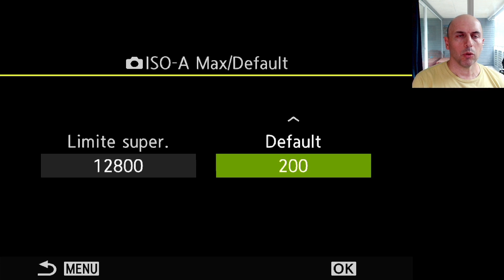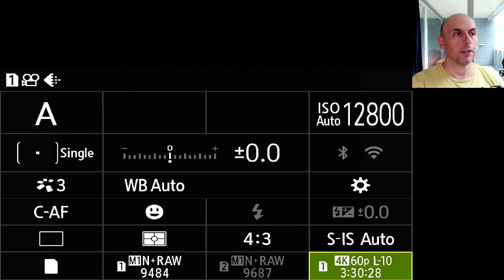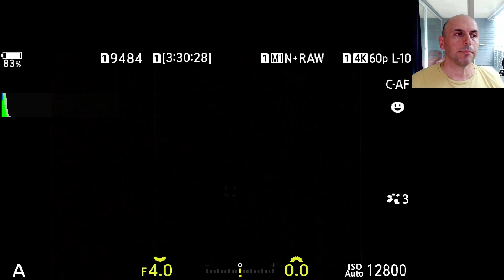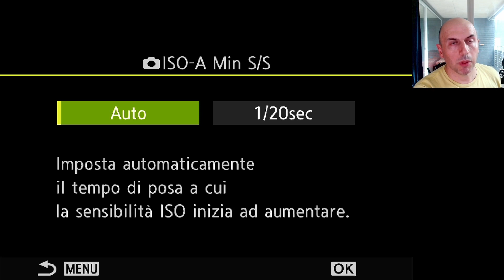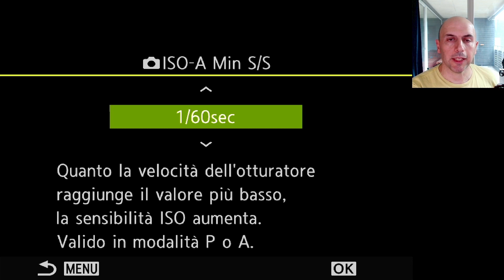ISO Automatici su OM-1 micro4/3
Scattare in ISO automatici, come, dove, perché?